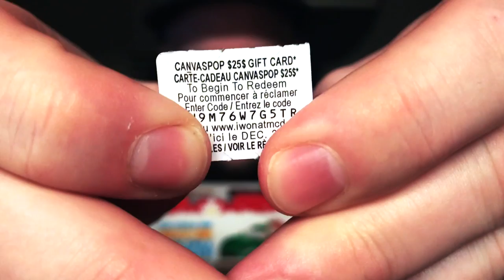100 CHICKEN MCNUGGET CHALLENGE! WITH AUZSOME AUSTIN AND SAS ASMR + Q&A SESSION